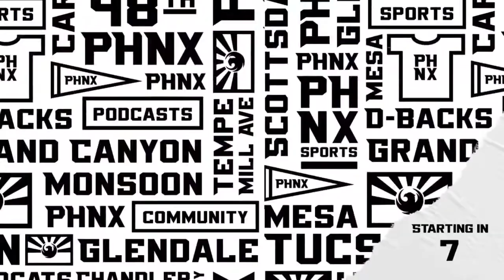Talking with Arizona Wildcats Athletic Director Dave Heeke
Arizona AD Dave Heeke joins to talk Arizona Wildcats success in both basketball programs, Jedd Fisch and his recruiting success and the hires of Fisch and Tommy Lloyd

Join Mike Luke as he breaks it all down with the head of Arizona Wildcats sports!